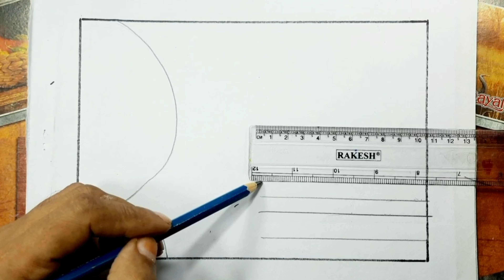Teacher's Day Celebration Drawing || Teacher's Day Poster Drawing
"Learning is a treasure that will follow its owner everywhere." - Chinese Proverb
"The purpose of education is to replace an empty mind with an open one." - Malcolm S. Forbes
"Education is not preparation for life; education is life itself." - John Dewey
"Education is the foundation upon which we build our future." - Christine Gregoire
"The only thing that interferes with my learning is my education." - Albert Einstein
"Education is the movement from darkness to light." - Allan Bloom
"Knowledge is power. Information is liberating. Education is the premise of progress, in every society, in every family."
"Education is not just about going to school and getting a degree. It's about widening your knowledge and absorbing the truth about life." - Shakuntala Devi
"The more you learn, the more you earn." - Warren Buffett
"Education breeds confidence. Confidence breeds hope. Hope breeds peace." - Confucius
"The roots of education are bitter, but the fruit is sweet." - Aristotle
Collections

A child enters the world of education through paint and pencil. In fact, a child's first start is with pictures, followed by going to school. Ankur, enrolled in pre-primary. In today's conscious society, everyone is conscious about education.
 There is nothing less than going to art school in the race of competition brought about by awareness, rushing to tutoring, thinking that films will not interfere in the hope of getting marks.

teacher day drawing
teachers day drawing for competition
Teacher's Day Special
Teacher's Day Celebration Drawing
Basic Easy Steps for beginners
How to Draw | Fun Colour Draw Fun
Very easy Steps for new learners
Kids Drawing & Coloring
Draw for Teacher
Easy for new learners
Very easy Steps
Teachers' Day Special
Draw Fun
Fun draw
Teachers' Day Drawing
Draw Easily for Beginners
Relationship Love
how to draw,
draw,
giraffe draw step by step,
tortoise draw step by step,
how to draw chibi,
draw steps in perspective,
how to draw stairs step by step,
how to draw youtube,
how to draw steps in perspective,
draw so cute,
draw stairs,
draw sonic,
draw peppa
education connection girl,
education connection commercial,
interest,
improvement,
thought,
think,
wonder,
learn,
wisdom,
student,
art for kids,
art projects,
art ideas,
art tips,
how to draw,
for kids,
tutorial,
step by step,
art lesson,
directed drawing,
cartooning,
cute,
art tax write off,
art tax loopholes,
art tax avoidance,
fine art tax scam,
art of tax evasion,
fine art market is a scam,
cone,
cartoon,
art for kids hub,
easy,
simple,
4 kids,
drawing,
unicorn,
speedpaint,
free brushes,
speed painting,
digital painting,
time-lapse,
marc,
brunet,
painting,
paint,
photoshop,
paintings
fine art,
high end art,
fine art scams,
art and taxes,
art auctions,
fine art manipulation,
paintings taxes,
fine art taxes
education,